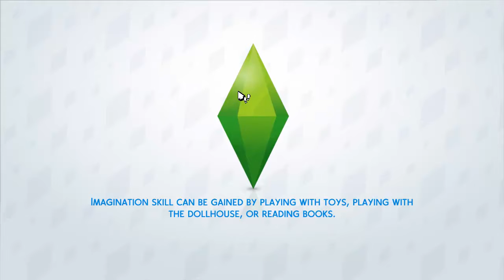The Sims 4 Cats & Dogs Part33 "Standard Training Lesson & New House"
Well. our employees seem to falling behind.
Let's give them some NICE boost!
With the nifty standard training lesson!
And it's time.
For the new house! I'm SO EXCITED for the new house that the sims will live in!